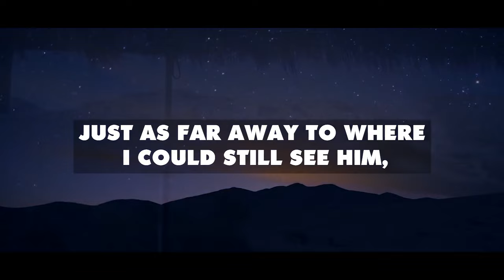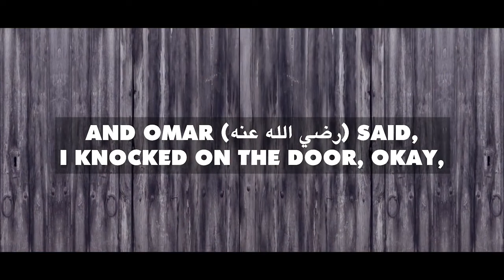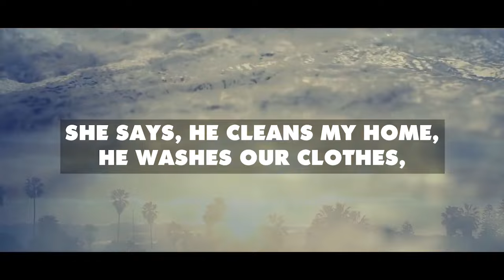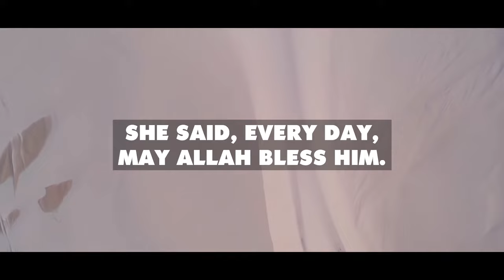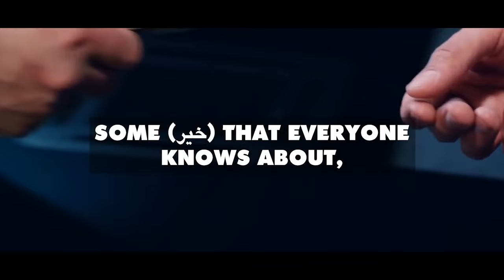ABU BAKR'S SECRET MADE UMAR CRY!